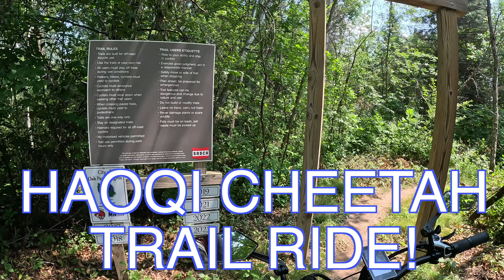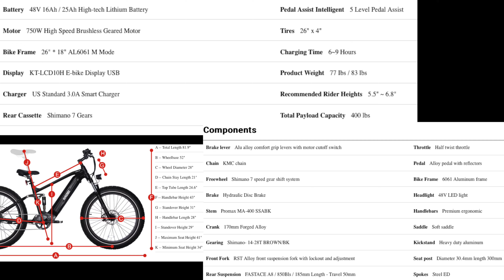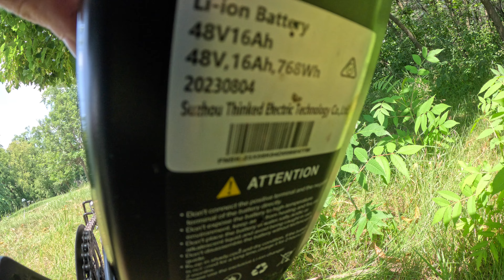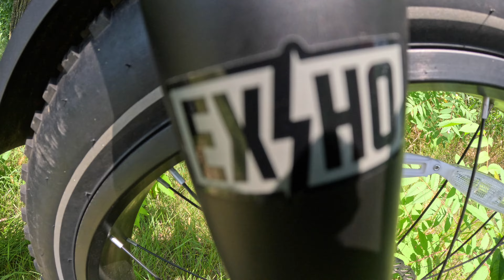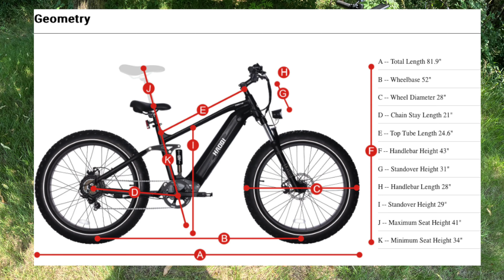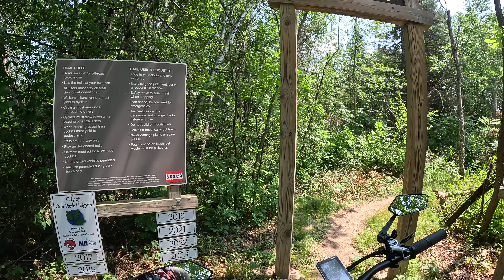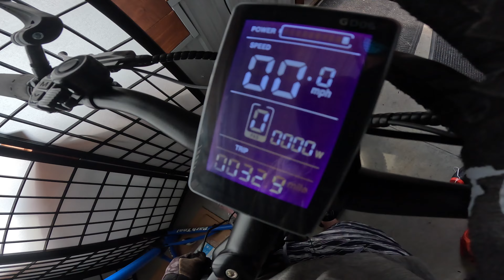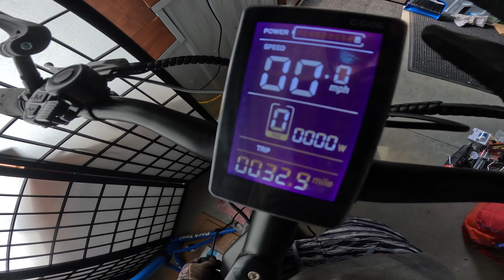HAOQI CHEETAH TRAIL RIDE @ Valley View MTB. Oops, Crash!!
Save Extra $150 on ANY 2 Ebikes with CODE:     HAOQI150
(Visit HAOQI website for current promotions!)

HAOQI Cheetah Bike: Now save $500 OFF

0:00 - HAOQI CHEETAH EBIKE
13:37 - UNLOCKING CLASS 3
15:22 - TRAIL RIDE
41:27 - LETS GO AGAIN!
51:51 - CLOSING THOUGHTS